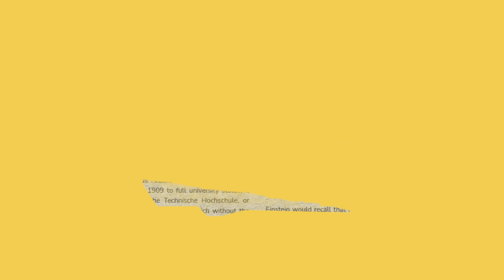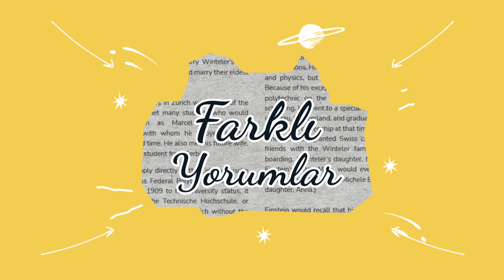Evlilik Aşkı Öldürür mü? Bekarlık Sultanlık mı Rezillik mi?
Bi Dakka Şimdi’nin altıncı bölümünde "Evlilik Aşkı Öldürür mü?" konusunu masaya yatırıyoruz.